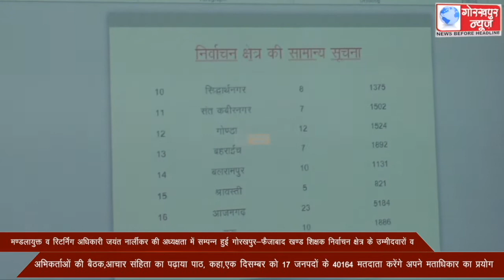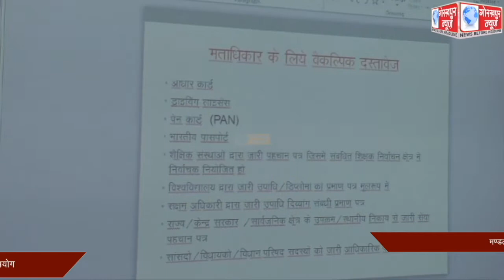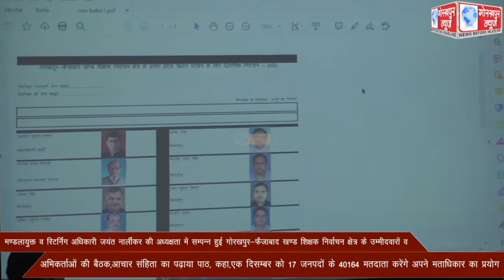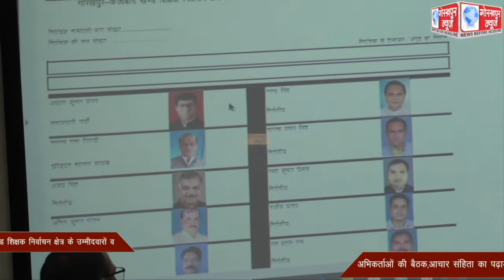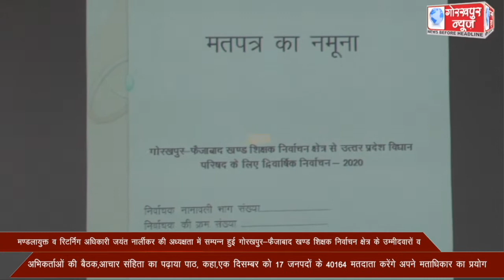मण्डलायुक्त व रिटर्निंग अधिकारी जयंत नार्लीकर की अध्यक्षता में सम्पन्न हुई गोरखपुर-फैजाबाद खण्ड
मण्डलायुक्त व रिटर्निंग अधिकारी जयंत नार्लीकर की अध्यक्षता में सम्पन्न हुई गोरखपुर-फैजाबाद खण्ड शिक्षक निर्वाचन क्षेत्र के उम्मीदवारों व अभिकर्ताओं की बैठक,आचार संहिता का पढ़ाया पाठ, कहा,एक दिसम्बर को 17 जनपदों के 40164 मतदाता करेंगे अपने मताधिकार का प्रयोग